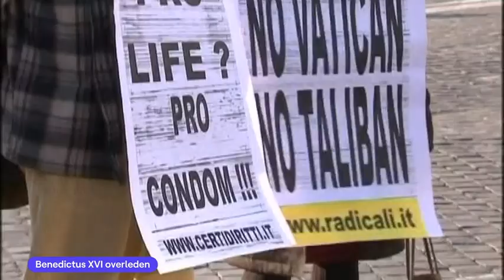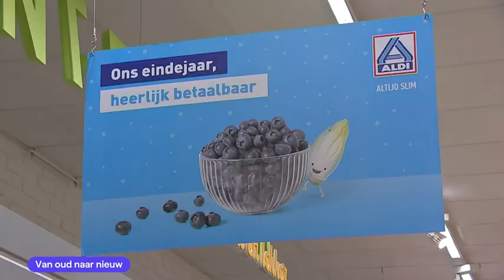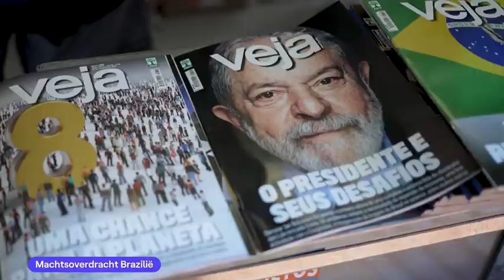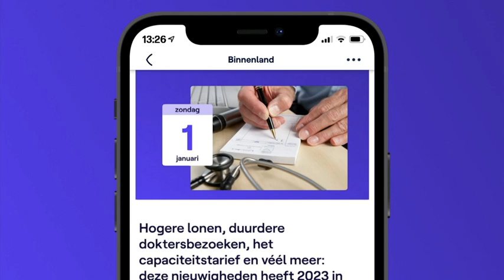VRT NWS journaal - Aflevering 365 (Seizoen 2022)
00:28 Benedictus XVI overleden
05:29 Warmste 31 december
10:12 Van oud naar nieuw
13:20 Prijzen in supermarkt
14:23 Bedrijven in 2022
15:34 Coronacrisis China
17:20 Machtsoverdracht Brazilië
19:24 Transfer Christiano Ronaldo
21:00 Dakar 2023

VRT NWS journaal 13u van zaterdag 31 december 2022. Bekijk aflevering 365 van seizoen 2022 met VRT MAX via de site of app.